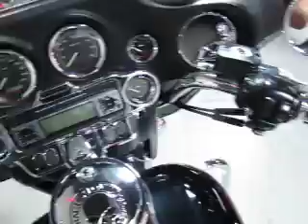2006 FLHTC Electra Glide Classic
2006 Harley Davidson® FLHTC Electra Glide® Classic. 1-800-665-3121 Vivid Black Paint. Has Security, New Rear Tire, Chrome Dash Rings, Skull Accessories, Tourpak Rack & Quick Detach Tourpak.

Doc Fee Included